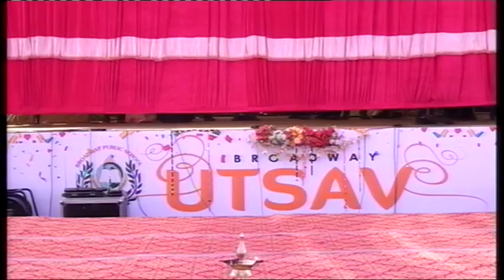02 BPS Annual Function 2017 Day 2 Part 2